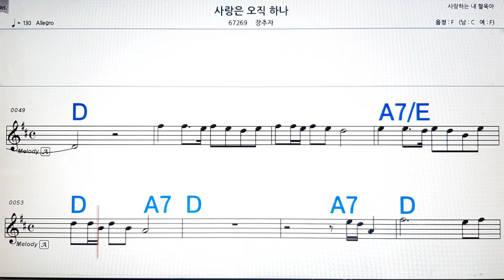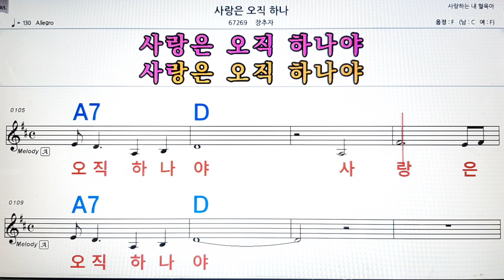사랑은 오직 하나/장추자💋노래방, 악보,반주, 가라오케 ,코드, 가사 .💖Karaoke, Sheet music ,Chord, Lyrics ,MR